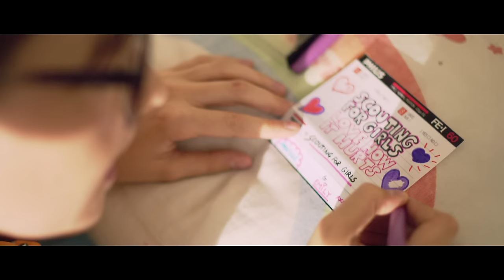Scouting For Girls - Love How it Hurts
‘The Place We Used To Meet’ is out 13th October!

Lyrics:

Three little words
That's all that I've got
Three little words,

Tell me you noticed?
Tell me you heard?
For you I'd have run to
the ends of the Earth
I couldn't keep you,
but I'll keep my word
It's the most beautiful
pain in the world
I love how it hurts